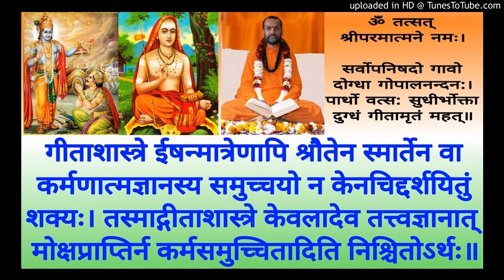Bhagavad Gita BG 140 Swami Shantidharmananda Saraswati